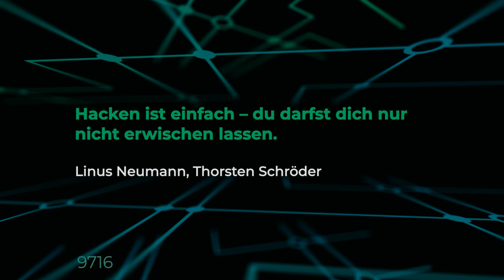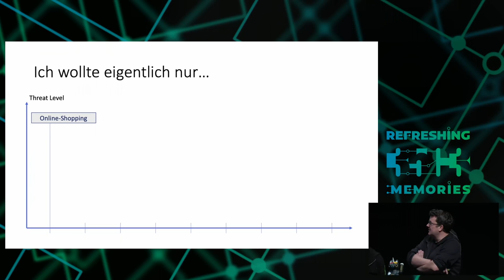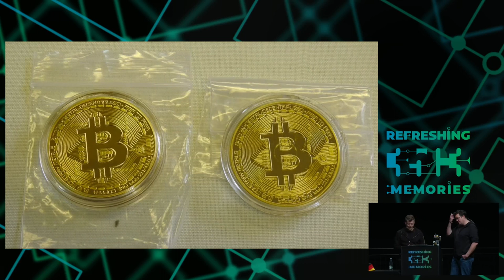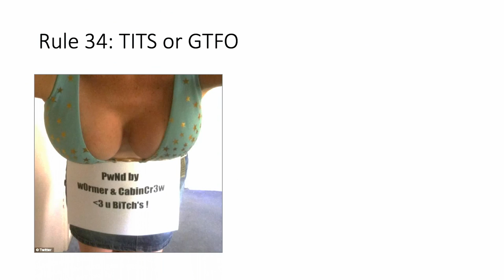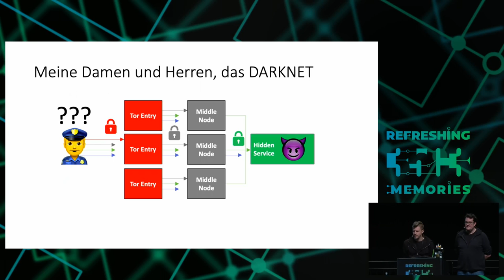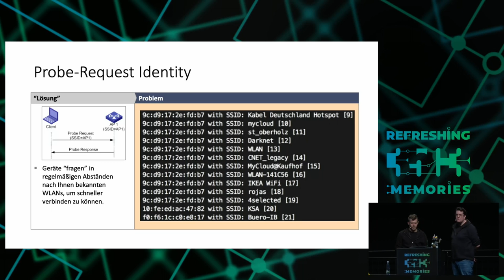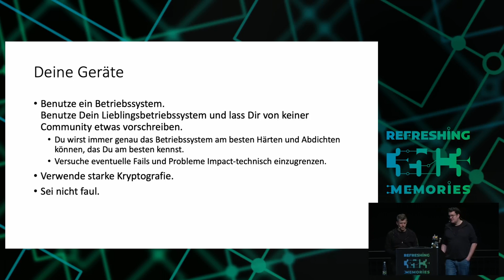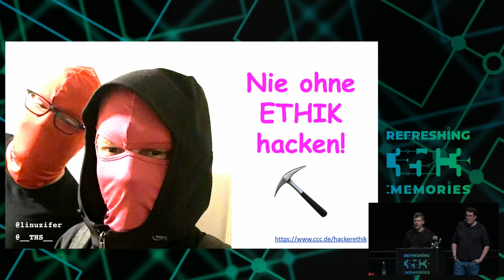35C3 - Du kannst alles hacken – du darfst dich nur nicht erwischen lassen. - traduction française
OpSec für Datenreisende

Schon Wladimir Wladimirowitsch Putin wusste: "Hacker, das sind freie Menschen, so wie Künstler." Wie wollen dafür sorgen, dass es so bleibt.

Der Hacksport erfreut sich immer größerer Beliebtheit – nicht nur in Russland.

In diesem Einführungs-Talk geben wir einen Überblick über die Risiken des Hobbys: Eingetretene Türen, Hausdurchsuchungen und hohe Anwaltskosten trüben den Genuss des freien Hacksports.

Hier lohnt es sich für den hackenden Nachwuchs, aus den Fehlern anderer zu lernen. Wir geben klassische Beispiele für Fehler in der Operational Security, damit Ihr sie nicht machen müsst.

Linus Neumann Thorsten Schröder